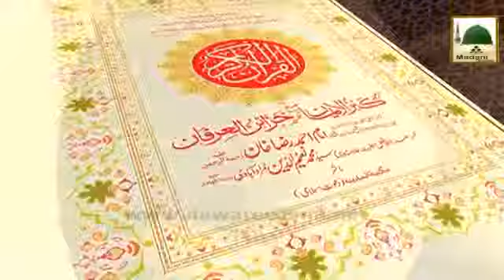Learn Quran Urdu Subtitle Ep#04 - Asad Attari Al Madani